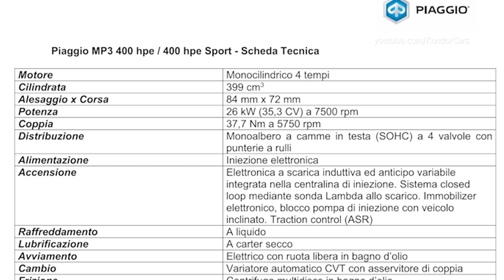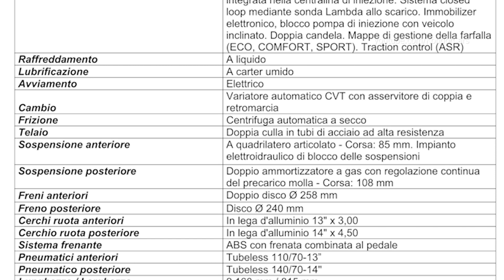2023 Piaggio mp3 400 hpe - All Specs, all colors & Details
Piaggio mp3 400 hpe Sport All Specs & All colors & Details
Il motore Piaggio 400 hpe: prestazioni ed efficienza
Accreditato di una potenza massima di 26 kW (35,3 CV) a 7500 giri e di una coppia massima di 37,7 Nm a 5750 giri, il motore 400 hpe è un monocilindrico a quattro tempi e quattro valvole, con raffreddamento a liquido e alimentazione a iniezione elettronica, da sempre considerato uno dei migliori propulsori della sua categoria e contraddistinto da alcune soluzioni di derivazione motociclistica, come la frizione automatica multidisco in bagno d’olio, che assicura un rendimento migliore e costante nel tempo, anche in condizioni di elevato stress termico, annullando i possibili sussulti delle comuni trasmissioni in partenza da fermo e assicurando al una straordinaria esperienza di guida.

Nascendo sulla base di un propulsore già estremamente efficiente - la precedente unità da 350 cc - sul 400 hpe i tecnici Piaggio si sono concentrati su molteplici aspetti con l’obiettivo di migliorare ulteriormente il rendimento meccanico e termodinamico e ridurre vibrazioni e rumorosità.

L’adozione di una biella più lunga e ottimizzata nel peso, oltre a un pistone anch’esso alleggerito e stampato in lega di alluminio ha contribuito a ridurre le forze alterne di inerzia, con conseguenti minori vibrazioni trasmesse al veicolo. Tutto ciò si traduce in un maggior comfort generale e in particolar modo a velocità di crociera, aspetto che sottolinea l’attitudine di Piaggio MP3 400 hpe al turismo extraurbano.

Il motore è inoltre equipaggiato con un innovativo sistema brevettato da Piaggio, denominato PCV - Positive Crankcase Ventilation: composto da due lamelle integrate nel carter motore, è mirato a ridurre le perdite di pompaggio, favorendo così un incremento della potenza.

L’erogazione, sia in termini di potenza che di coppia, beneficia di una linea di aspirazione specifica e di leggi di alzata valvole ottimizzate. Un tendicatena di tipo progressivo contribuisce invece a una maggiore silenziosità di funzionamento della distribuzione.

L’efficienza globale beneficia di svariati interventi in varie aree: tra questi, l’ottimizzazione della geometria della camera di combustione tramite calcoli CFD, un iniettore ad alta pressione che nebulizza maggiormente il carburante, l’utilizzo di un olio motore meno viscoso (5W-40). La cover del variatore automatico di velocità CVT presenta una conformazione studiata per migliorare il raffreddamento della cinghia, a cui contribuisce anche una ventola dal diametro maggiorato.

0:00 Piaggio mp3 400 hpe Sport
2:31 PIAGGIO MP3 530 hpe Exclusive